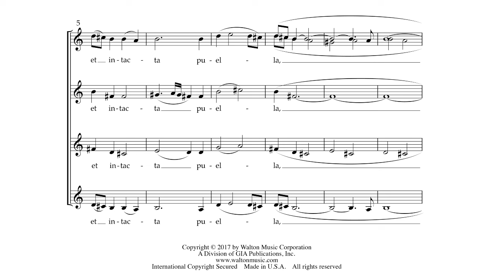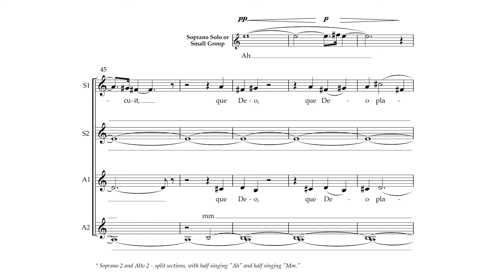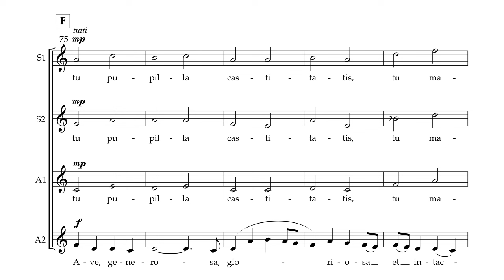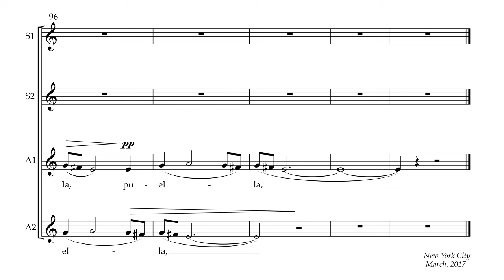Ola Gjeilo: AVE GENEROSA (SSAA)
Performed by Cant'Ella Women's Choir

Text by HIldegard von Bingen